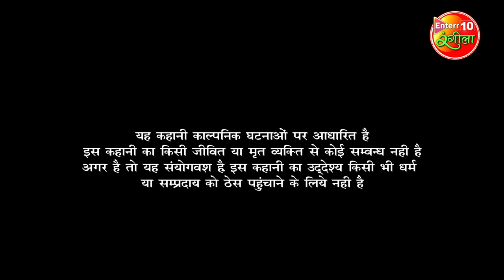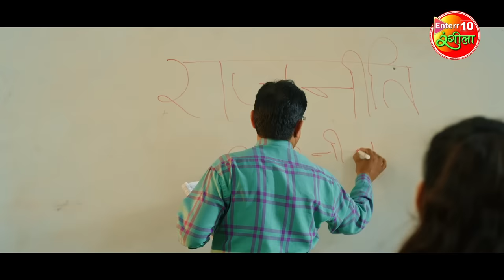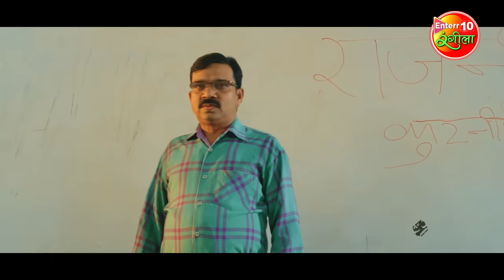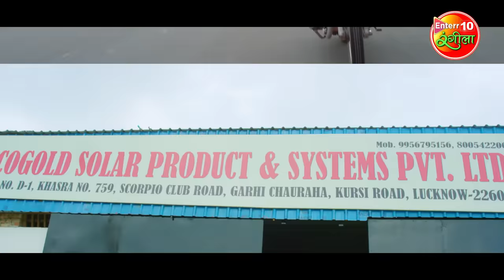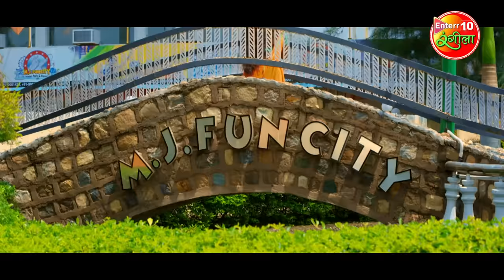ये बंधन है प्यार का | MOVIE | vikrantsingh, SanchitaBanarjee, Rishabh Kashyap | Bhojpuri Film 2023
Movie: Ye Bandhan Hai Pyar Ka
Star Cast: Vikrant Singh Rajpoot, Sanchita Banarjee, Shruti Rao, Rishabh Kashyap, Ritu Pandey, Anoop Arora and others.
Director: Praveen Kumar Guduri
Co-Director: Chandan Kashyap
Producer: Pradeep Singh, Prateek Singh, Apoorv Medatiya, Monika Singh
Executive Producer: Kamal Yadav & Anwar Virani
Lyrics: Pyare Lal Yadav, Rajesh Mishra, Satay Sawarkar, Dharam Hindustani, Prakash Barood & Chhotu Yadav.
Writer: Dharmendra Singh
Cinematography: Mahi Sherla
Editor & DI: Nilesh Moole
Dance: Dilip Mistri & Sudama Minz
Art: Nazir Sheikh
Post Production: The S5 Studio
PRO: Ranjan Sinha
Present: Enter10 Television Pvt. Ltd.
In Association With: World Wide Film Productions
Music On: Enterr10 Rangeela

फिल्म: ये बंधन है प्यार का
स्टार कास्ट: विक्रांत सिंह राजपूत, संचिता बनर्जी, श्रुति राव, ऋषभ कश्यप, रितु पांडेय, अनूप अरोड़ा और अन्य
निर्देशक: प्रवीण कुमार गुडूरी
सह-निर्देशक: चंदन कश्यप
निर्माता: प्रदीप सिंह, प्रतीक सिंह, अपूर्व मेड़तिया, मोनिका सिंह
कार्यकारी निर्माता: कमल यादव और अनवर वीरानी
संगीत: मधुकर आनंद और राजेश झा
गीत: प्यारे लाल यादव, राजेश मिश्रा, सत्या सावरकर, धरम हिंदुस्तानी, प्रकाश बारूद और छोटू यादव
लेखक: धर्मेंद्र सिंह
छायांकन: माही शेरला
संकलन और डीआई: नीलेश मूले
नृत्य: दिलीप मिस्त्री और सुदामा मिंज
कला: नज़ीर शेख
पोस्ट प्रोडक्शन: द एस5 स्टूडियो
पीआरओ: रंजन सिन्हा
प्रेजेंट : Enter10 टेलीविजन प्रा. लि.
इन एसोसिएशन विद: वर्ल्ड वाइड फिल्म प्रोडक्शंस
म्यूजिक ऑन: Enterr 10 रंगीला